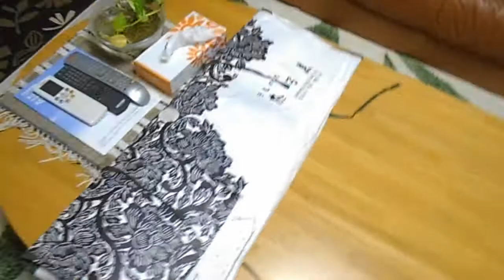Japan Vlog #18: Switching host families!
In this video, I talk a little bit about my new host family as well as getting my hair cut! More videos on the way!